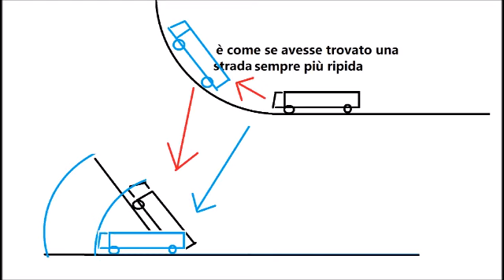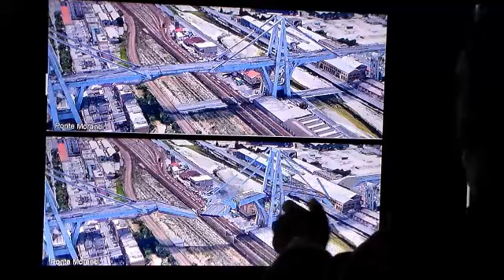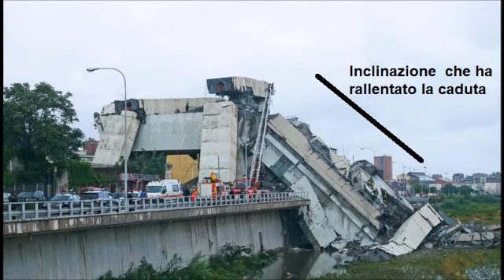Le ragioni che han favorito 4 miracolose salvezze nel crollo del Ponte Morandi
Sempre, dietro agli apparenti miracoli, ci sono delle concrete ragioni che li han reso possibili. Sono stati 4 veicoli a trovarsi in queste speciali circostanze che han permesso  la miracolosa salvezza a cinque persone.